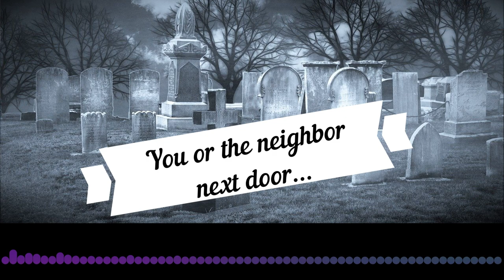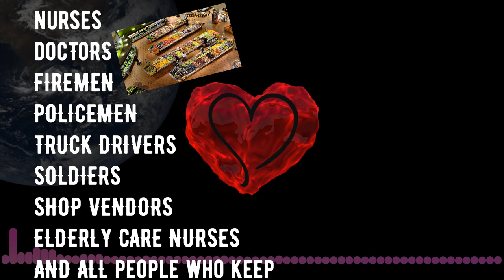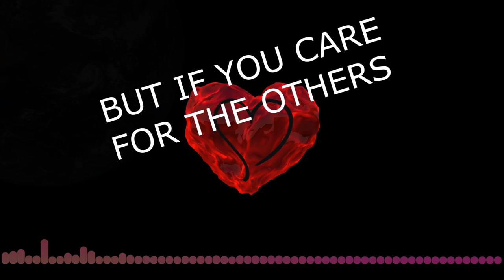CHANCE (IN CRISES) by IAN KEY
Song about Help and Care in Times of Corona Virus